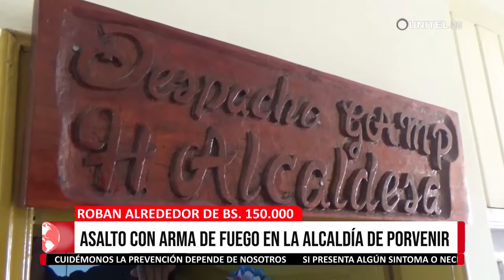PORVENIR: 2 delincuentes roban BS. 150.000 de la alcaldía del municipio de Porvenir